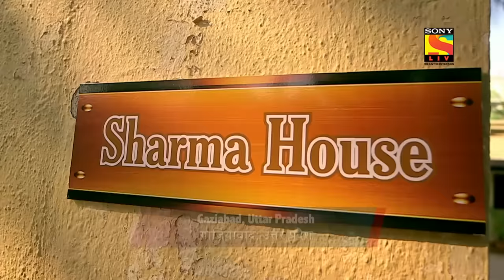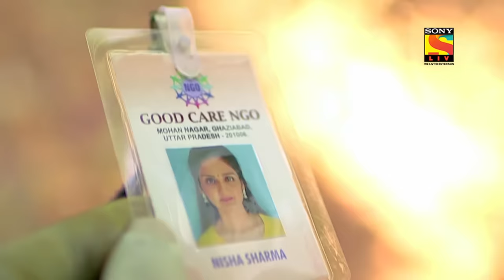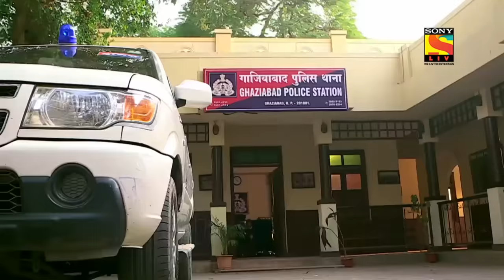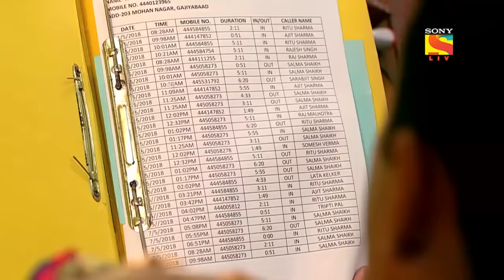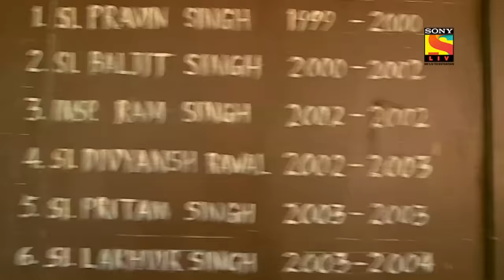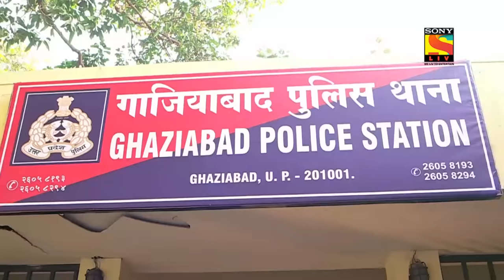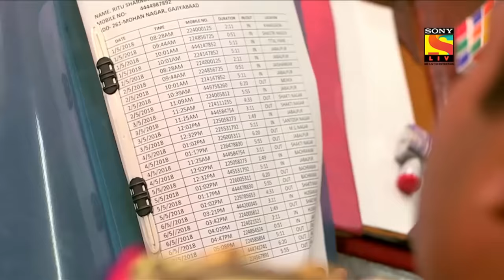Crime Patrol - క్రైమ్ పెట్రోల్ - Ep 915 - Full Episode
Episode 915: A Vicious Bait
A single mother and her son, and his girlfriend. Might look like a happy family, but when the curtains rise, the truth becomes clearer, A drug-addicted son, his selfish girlfriend, and an obsessed mother. When the mother is murdered the police slowly peel the layers of this mystery to prove that the son had done this horrible act.